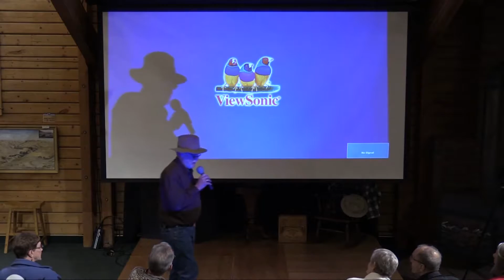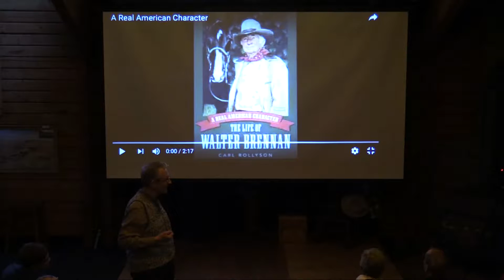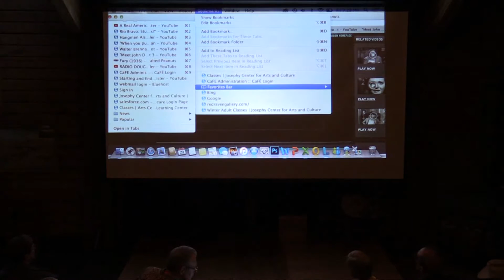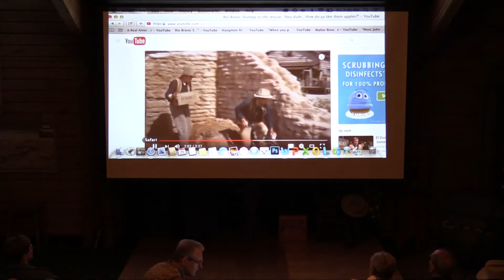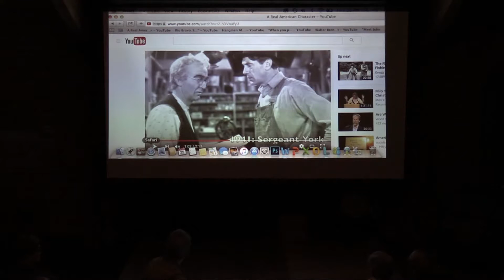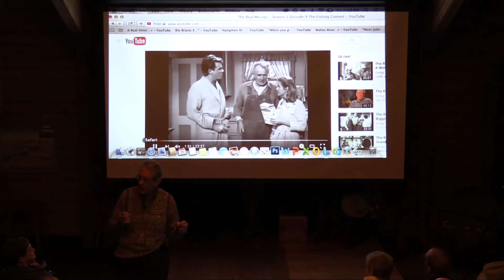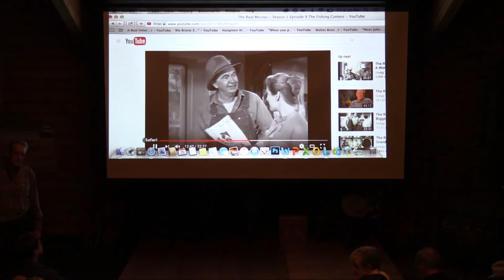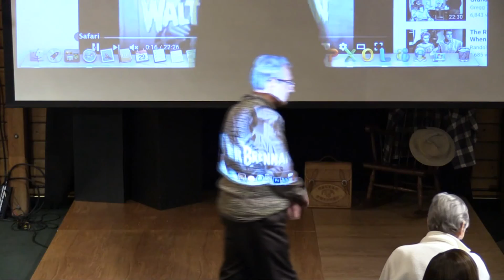Carl Rollyson - Walter Brennan Presentation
From Rollyson's book, "A Real American Character: The Life of Walter Brennan"

At Josephy Center for Arts & Culture - 2016 Walter Brennan Days.